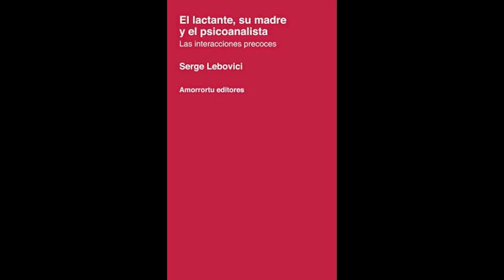9- El lactante, la madre y el psicoanalista, Serge Lebovici, "La habituación".